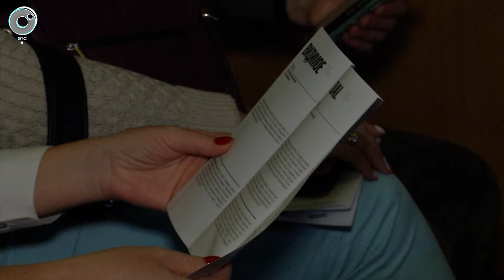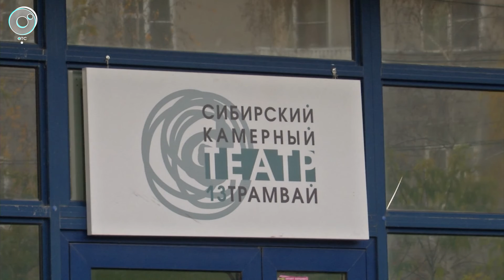"13 трамвай" переехал из Дома актёра. Где теперь смотреть постановки?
"13 трамвай" остановился на площади Калинина. Сибирский камерный театр, которым руководит Сергей Афанасьев, пережил третий переезд за четыре года. Новую сцену построили на частные средства. Как артисты планируют работать вдалеке от театрального центра мегаполиса?